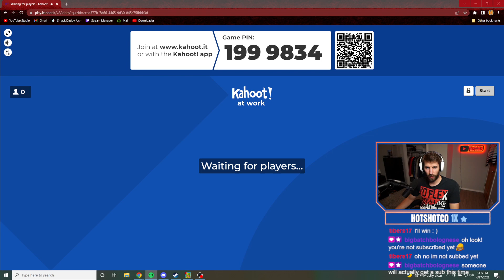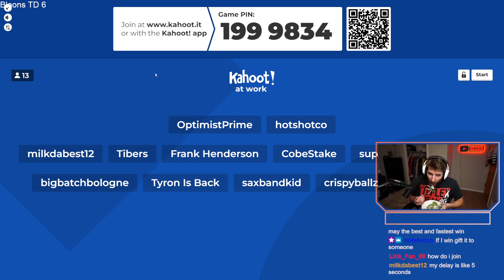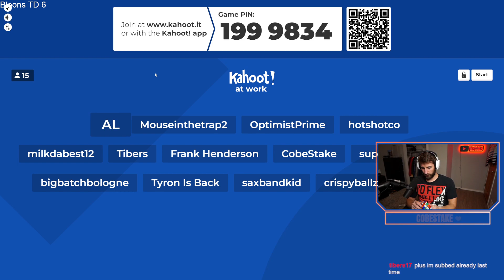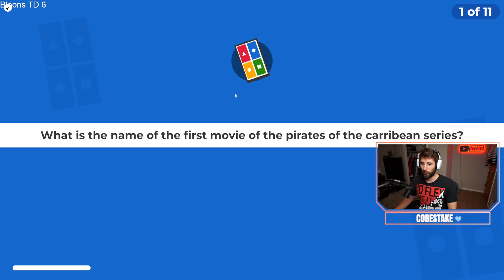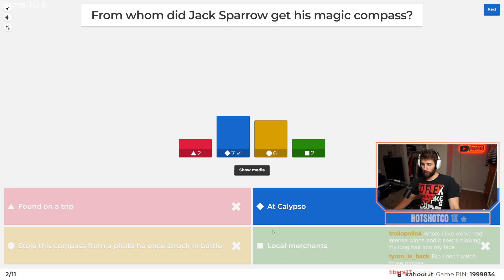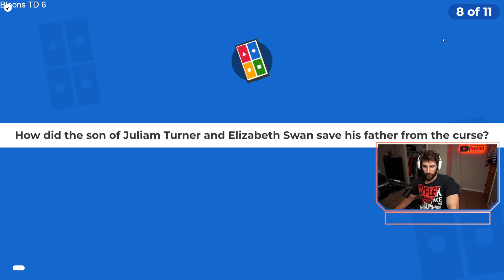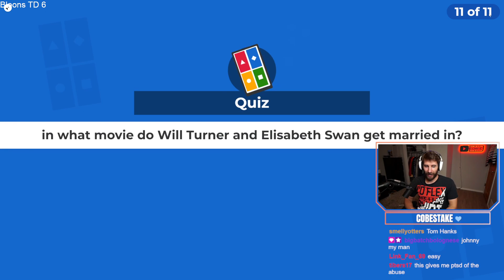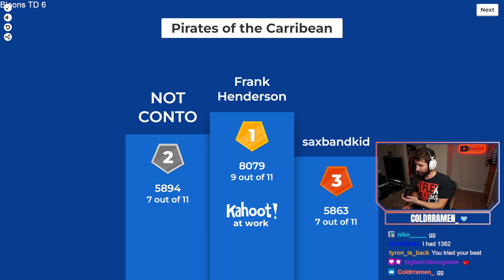X Factor CHIMPS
In this VOD, Hbomb attempted X Factor CHIMPS